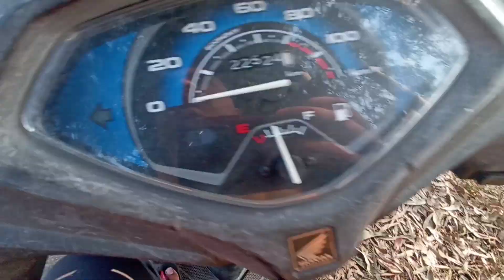Christmas Vlog 2022🔥//jammu